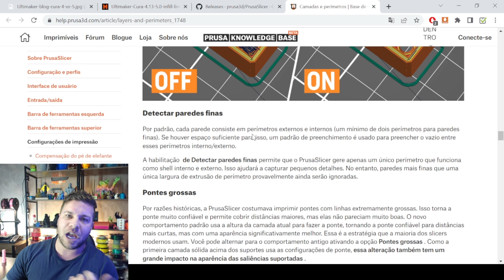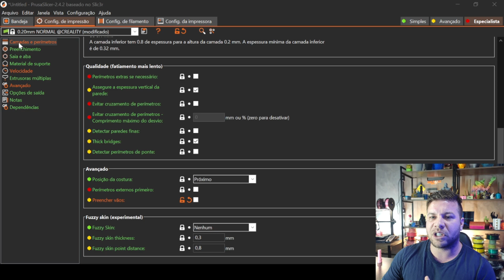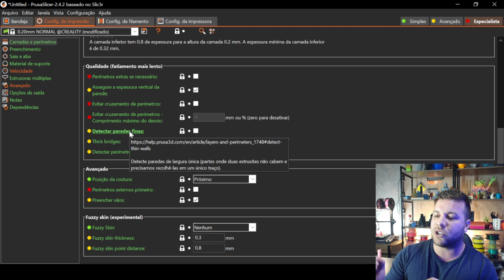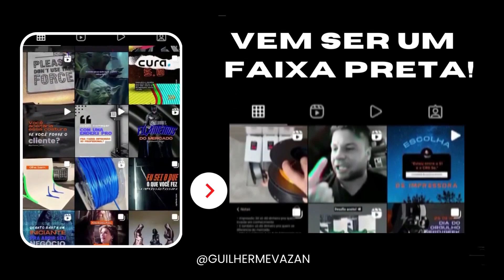COMO FAZER Impressão de peças 3D mais RÁPIDO, mais RESISTENTE e com maior QUALIDADE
Nesse vídeo eu vou te mostrar um comparativo do CURA e as minhas análises sobre o tempo e qualidade de impressão, e ainda vou te dar uma dicas de como aumentar a velocidade de impressão e qualidade entendendo como configurar sua impressão da melhor forma.

Curtiu o vídeo? Então não se esquece de inscrever e se quiser saber mais dicas para se tornar um Faixa Preta na Impressão 3D... é só clicar no nosso link aqui embaixo para entrar na nosssa próxima turma do FAIXA PRETA!

0:00 Introdução
0:46 Comparativo e análises
2:56 Entendendo na prática
4:40 Conclusão

PARA ASSISTIR A SEGUIR:
º COMO FAZER Impressão de peças 3D mais RÁPIDO, mais RESISTENTE e com maior QUALIDADE